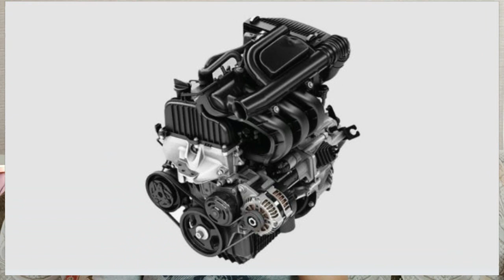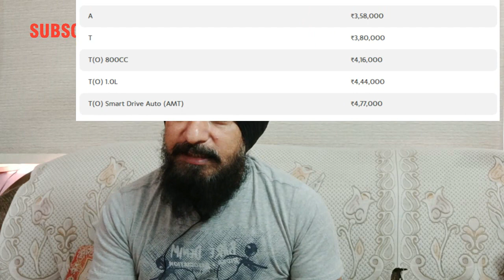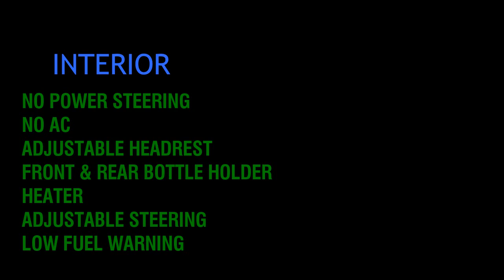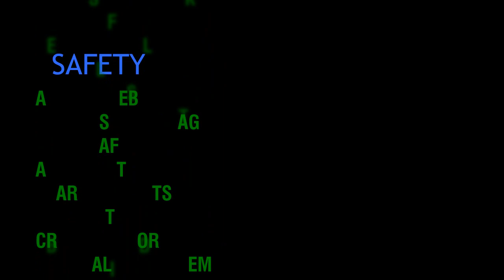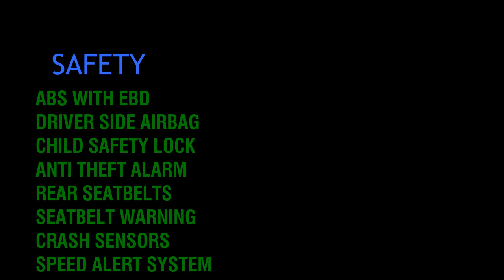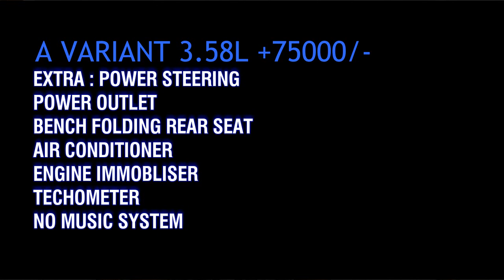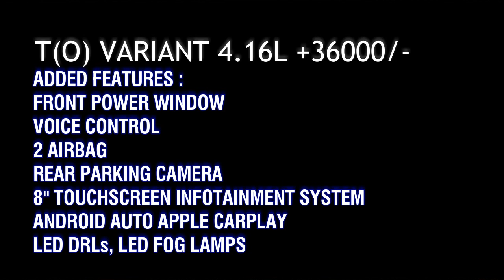REDI GO 2020 LAUNCHED : ALL DETAILS ENGINE VARIANTS VALUE FOR MONEY PACKAGE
2 warriors remaining in 800cc war, this video is about Redi-Go facelift version, engine specification with each detail and value for money package buy it or not? let's check it out